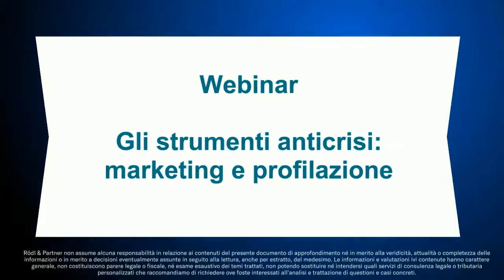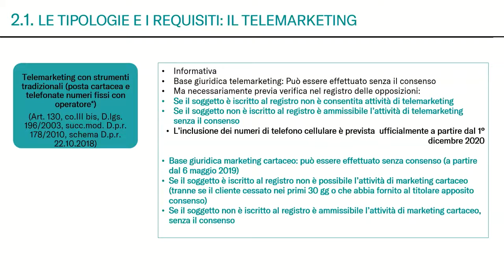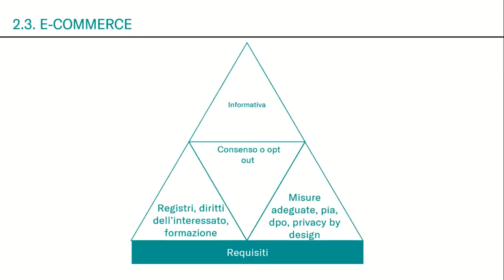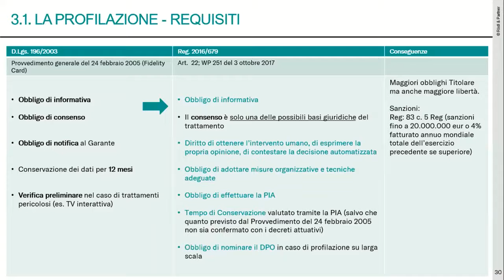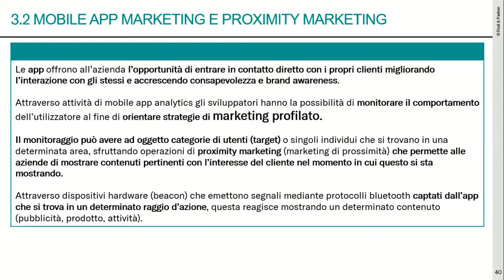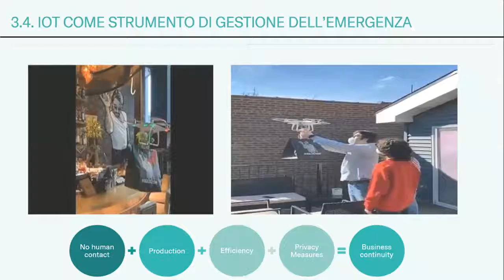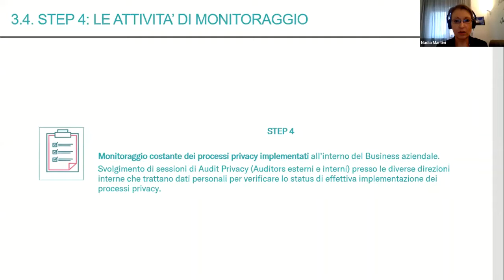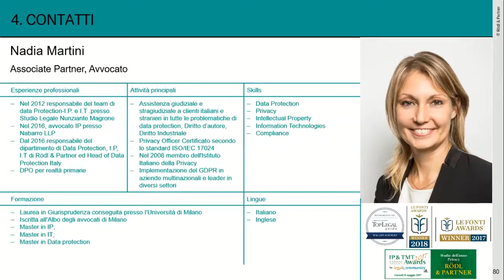Gli strumenti anticrisi: marketing e profilazione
Come può un’azienda fronteggiare la riduzione di ricavi determinata dal Covid-19? Con marketing e profilazione adeguati.

Relatore Avvocato Nadia Martini Associate Partner Rödl & Partner

AGENDA
1:57       Introduzione
7:17       Le tipologie e i requisiti di marketing
34:00     Le tipologie e i requisiti di profilazione
1:09:07 Gli adempimenti privacy per un buon processo di marketing e profilazione